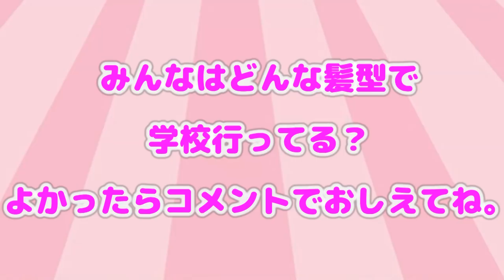簡単ヘアアレンジ♡連続ハートぉぉぉカチューシャァア✧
今回はまいかから『学校にしていけるオシャレなヘアアレンジ』をお願いされヘアアレンジ名人ありさが挑戦したよ♪

【Twitter】→@onemoacyan
【Tik Tok】→tiaraprot